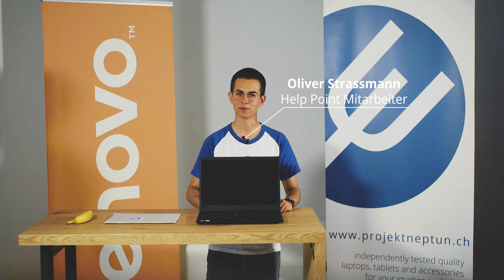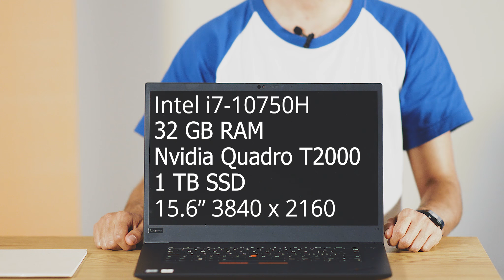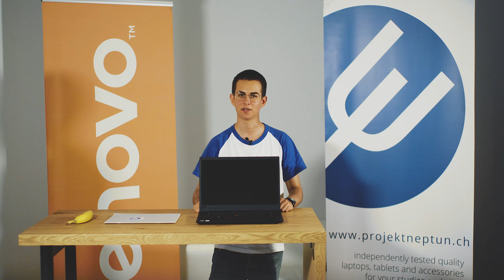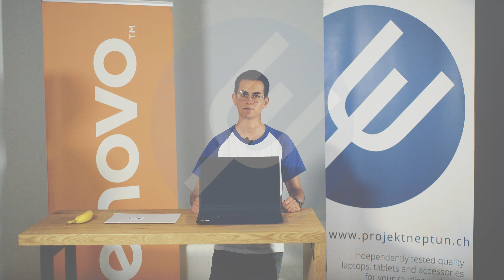Lenovo ThinkPad P1 Gen 3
Projekt Neptun Recommendation Lenovo ThinkPad P1 Gen 3